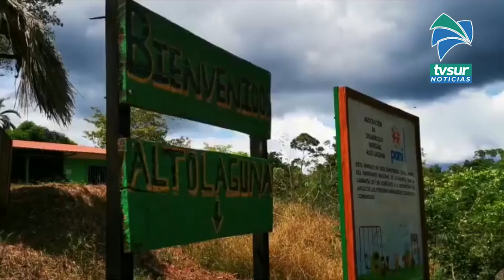Alto Laguna en Drake de Osa tendrá electricidad tras inversión de 267 millones de colones